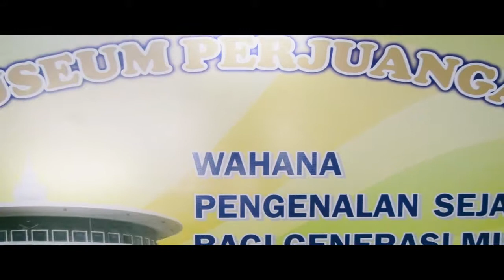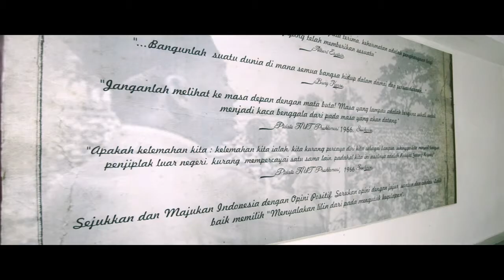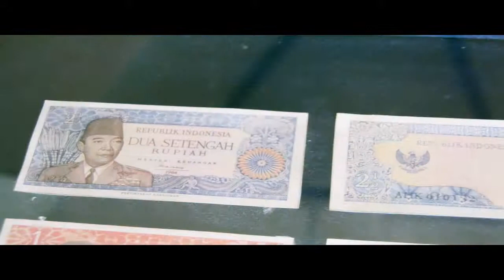Museum Perjuangan Benteng unit II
Museum Yogyakarta